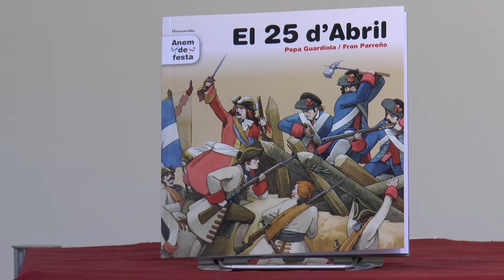Fira del Llibre 2016 | Pepa Guardiola i Fran Parreño - “El 25 d'abril”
Eduard es queda corprés per la celebració del 25 d'abril i la batalla d'Almansa. "A l'escola celebrem la pau, no les guerres", pensa. Però aleshores apareix la Núria i en Colomet. Amb ells Eduard coneixerà què van ser els Furs, per què lluitaven els Maulets i qui fou el general Basset.  Publicat per Tàndem.